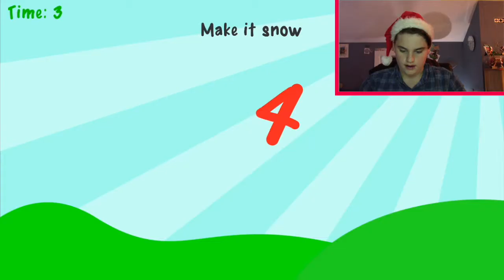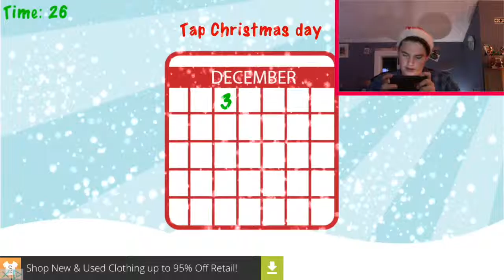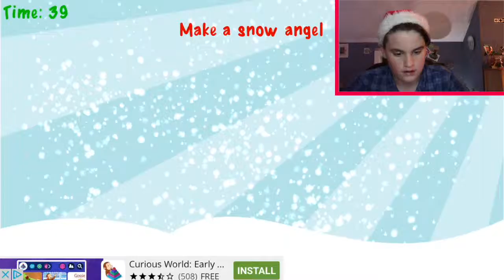This game is frustrating!!!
Just dont play this game